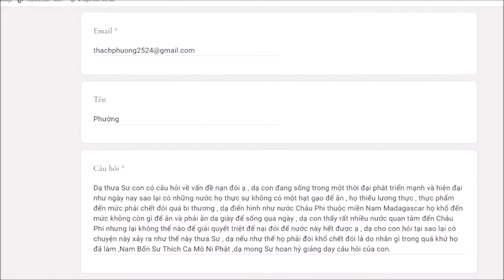290. Nạn đói ở châu Phi?